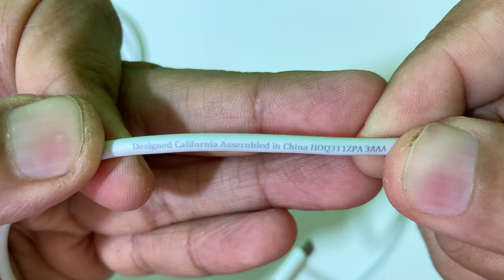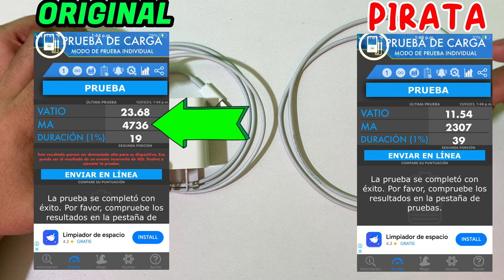Como distinguir un cable Original de iPhone vs el pirata | DIFERENCIAS MUY NOTORIAS!!😱